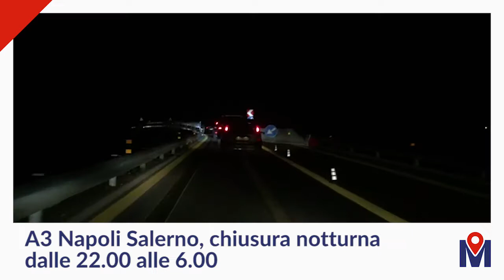Muoversi Video News sera 11/06/18